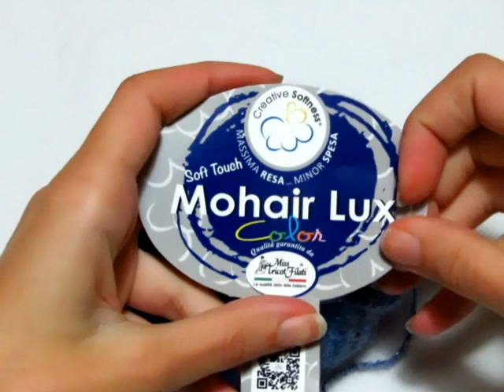Maglioncino Lux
Lucente, soffice, moderno questo maglioncino è stato realizzato con 300 grammi del filato Mohair Lux Color della Miss Tricot Filati e l'uncinetto del numero 4.